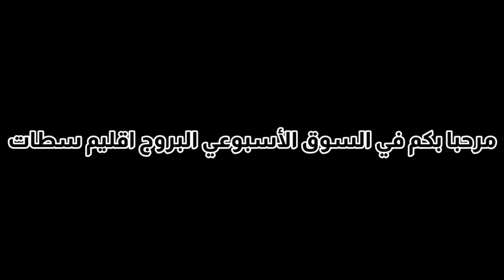اليوم من سوق البروج المليح يهبل و الثمن خيالي أجي تشوف نعجة مولات 6000 درهم و البقرة مولات 2 مليون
قناة حولي صردي هي أول قناة مغربية كتهتم بشؤون الكسابة و كتقدم مقاطع فيديو من سوق كتقرب المواطن و الجالية المغربة من أجواء السوق فمرحبا بكم في القناة و فعل الجرس ليصلك كل جديد